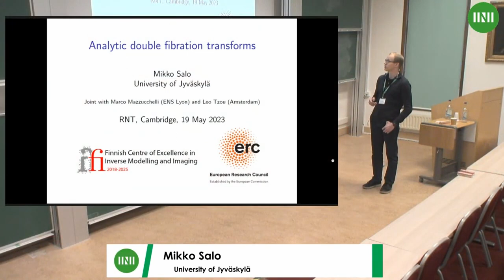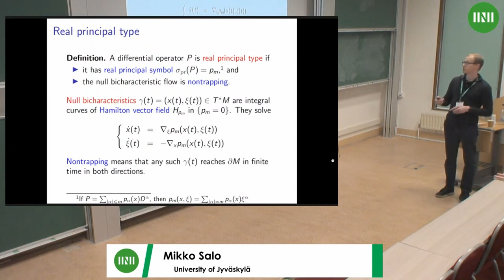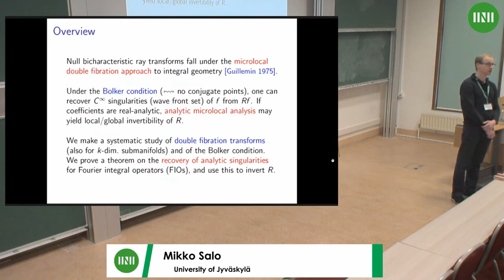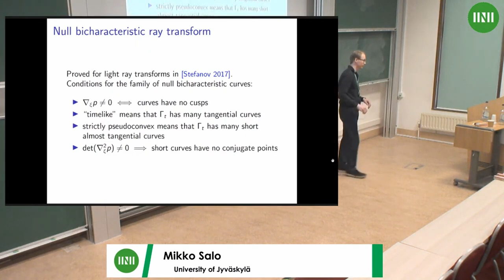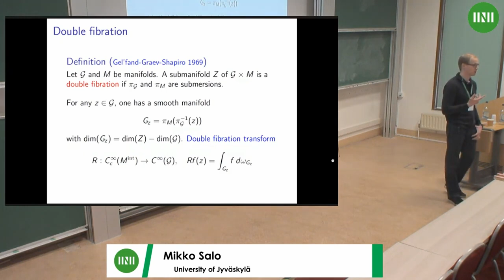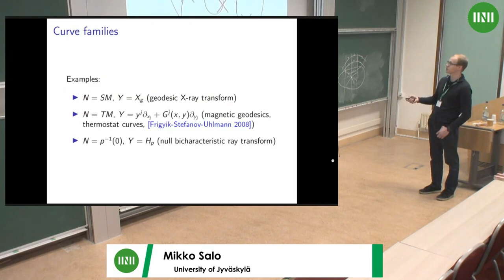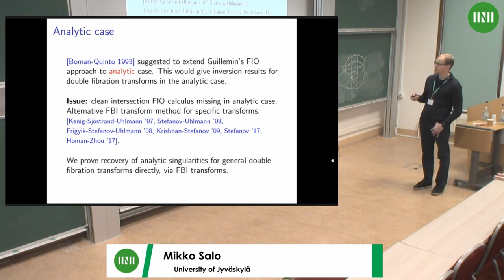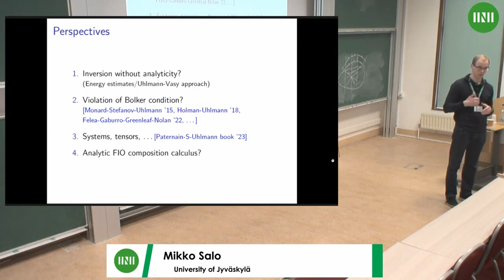Prof. Mikko Salo | Uniqueness and support theorems for analytic double fibration transforms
Speaker(s): Professor Mikko Salo (University of Jyväskylä)

Date: 19 May 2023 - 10:00 to 11:00
Session Title: Uniqueness and support theorems for analytic double fibration transforms
Event: [RNTW03] New tomographic methods using particles

We revisit a classical topic in integral geometry and study integral transforms associated with a double fibration. This class includes various transforms encountered in tomography problems, such as (magnetic) geodesic X-ray transforms, generalized Radon transforms, and (Lorentzian) light ray transforms. If the underlying curve or surface family is real-analytic, we show that certain analytic singularities of a function can be determined from its transform under a Bolker condition. This leads to local and global uniqueness results and Helgason type support theorems for these transforms.

This is joint work with Marco Mazzucchelli (ENS Lyon) and Leo Tzou (Amsterdam).